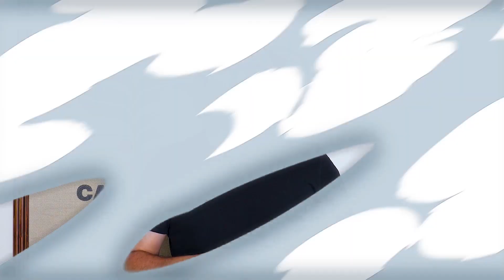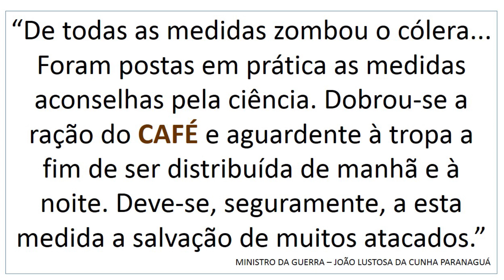Café Especial - Superstição, folclore e simpatias com café.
Café é uma bebida que sempre despertou paixões e está muito interligado a nossa cultura. Nesse vídeo falarei sobre sobre algumas simpatias, folclore e superstições acerca desta bebida tão amada pelos brasileiros. O que acontece se misturarmos café especial com cachaça??

Bibliografia:
1. O Café na história, no folclore e nas belas-artes : Basílio de Magalhães
2. Conversas ao pé do fogo: Cornélio Pires
3. Superstições populares, relativas à saúde, doenças e morte: Afrânio Peixoto